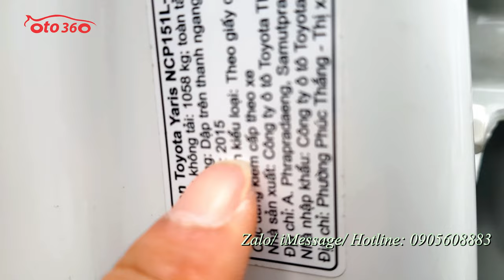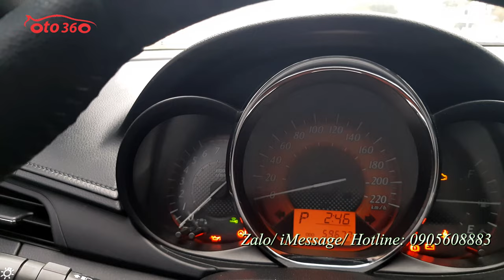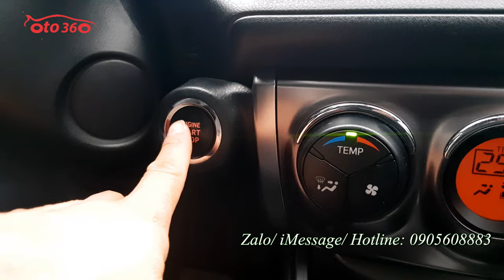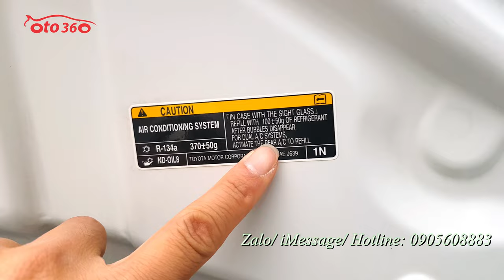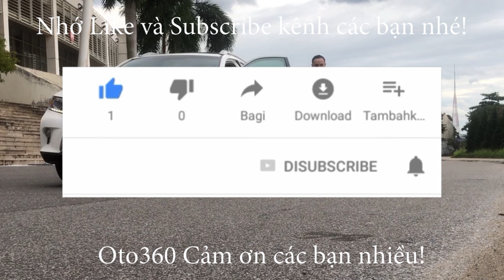Bán xe Toyota Yaris 1.3 G 2015 tên tư nhân, biển Hà Nội, 1 chủ từ đầu, mới chạy có hơn 5 vạn km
Bán xe Toyota Yaris 1.3 G nhập khẩu sản xuất năm 2015 đăng ký tên tư nhân, biển Hà Nội, đăng ký cuối năm 2015, 1 chủ từ mới, đã chạy hơn 5 vạn vạn km.
Là bản G nên xe được trang bị full đồ: Nội thất da, lazang đúc, vô lăng da tích hợp các phím điều khiển, khóa thông minh đề nổ (Stas/stop) điều hòa tự động, màn hình tích hợp đầu DVD/CD/USB, camera lùi, cảm biến lùi, đèn pha bi xenon, gương chiếu hậu gập điện, thích hợp xi nhan trên gương, hệ thống an toàn phanh ABS, phanh đĩa 4 bánh, túi khí an toàn, 4 lốp mới, lốp sơ cua cũng mới... cùng nhiều tiện ích khác.